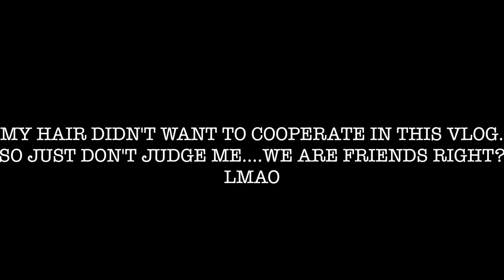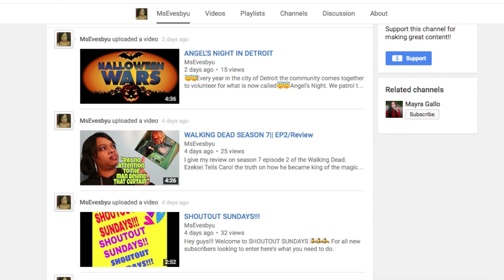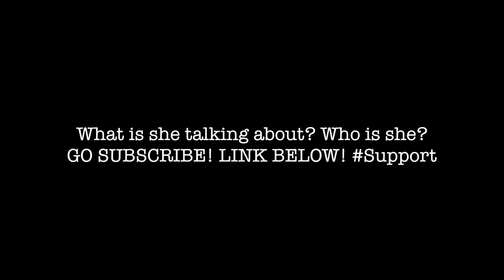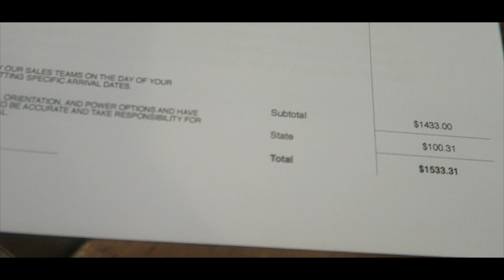Why Am I In The ER? | Found The Perfect Bed Set | Subscriber Saw Me On Halloween!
|OPEN ME | READ ME | WATCH ME IN HD|

Go support her channel!!

Interested in watching old vlogs or baby updates? Learning about us or what happened to our perfect family life? As of 9/2016 all old videos have been unlisted into a playlist that only YOU can watch

| H A I R | S P E C S |🙆🏽💆🏽
My Hair Stylist Instagram: @mss_renae